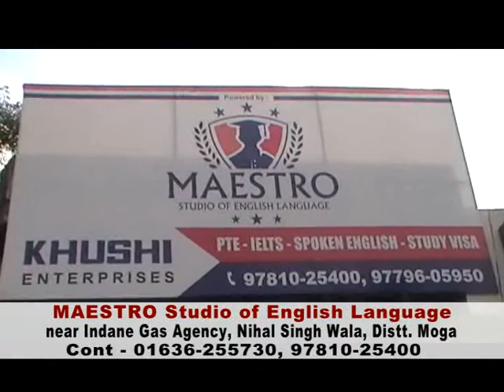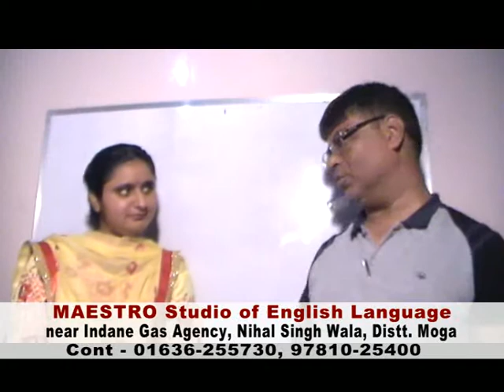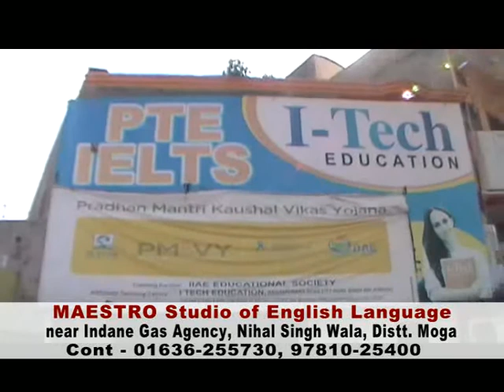Maestro Studio of English Language